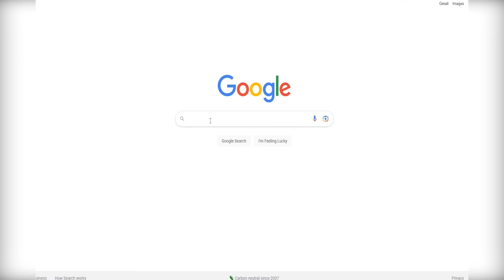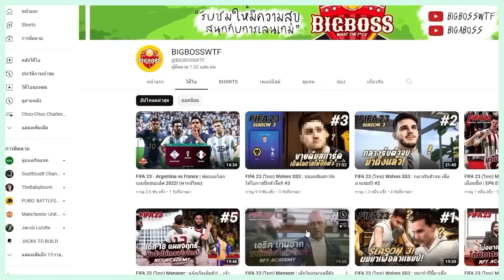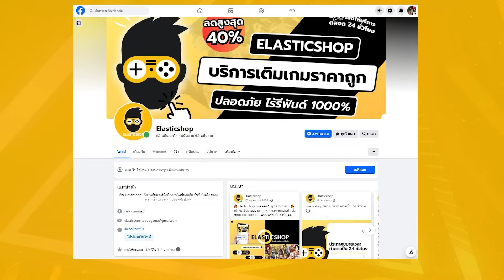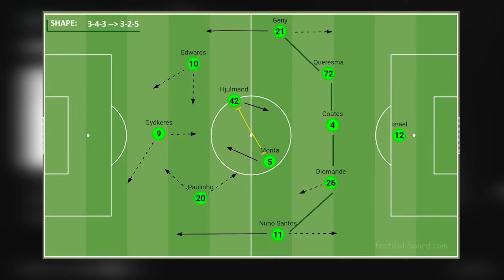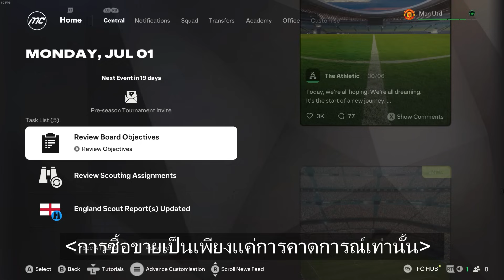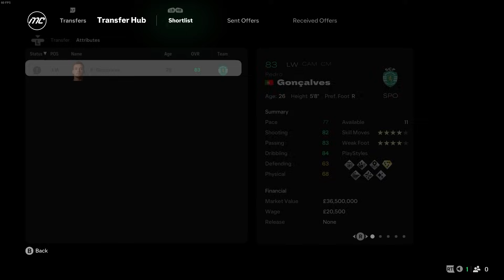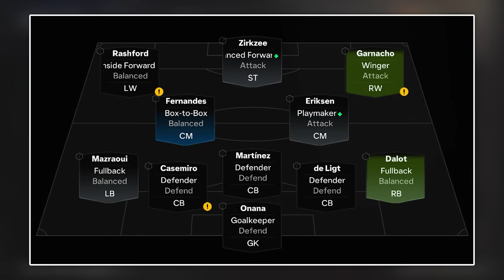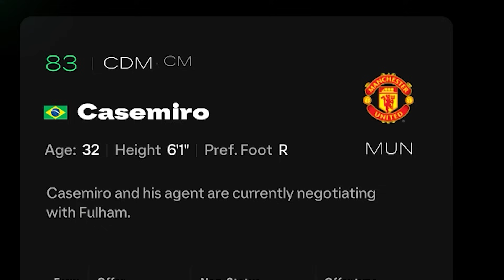FC 25 : รีเซ็ตใหม่แมนยูในยุค "รูเบน อโมริม" | MANCHESTER UNITED #1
Line : @Apptook  (มี @ ข้างหน้า)